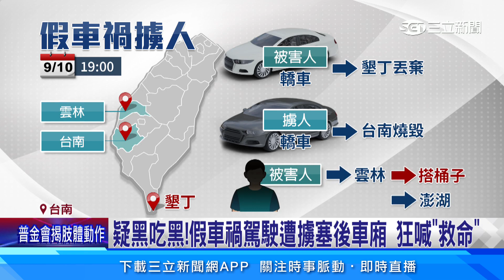擄人燒車製造「斷點」 押澎湖囚3日警跨海逮7人│94看新聞